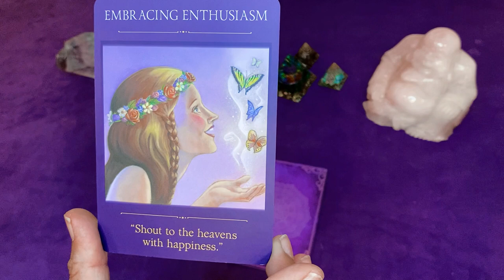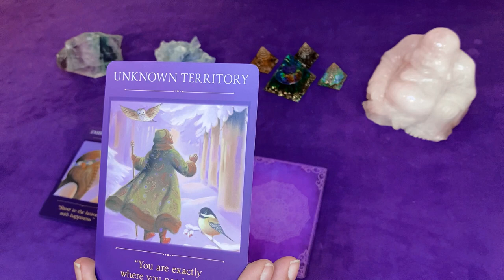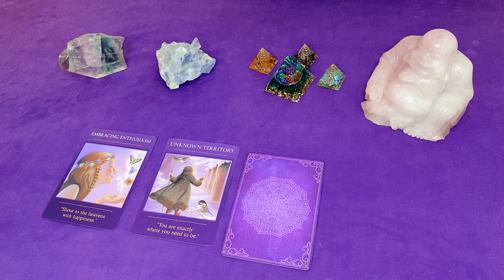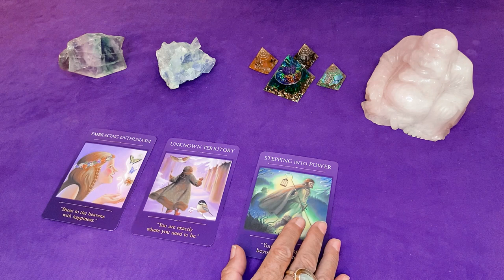♑️ Capricorn Destiny Reading 🔮 🔥 Step 👣 into Power 💪🏻 - You Got This !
Dear ♑️ Capricorn, Your Destiny Reading 🔮 could give you more insight about YOU, YOUR PATH and YOUR POTENTIAL.  This spread is not connected to a particular timespan. The fact that you are drawn to watch this video confirms from the Universe that you need to hear this message now. Find out what it means and watch the video!

Here is an affirmation for you to use :
I make wise choices in all areas of my life. I am capable of everything I want to achieve. I am joyful and I believe in myself.
My power is unlimited.

See you soon for more celestial wisdom!